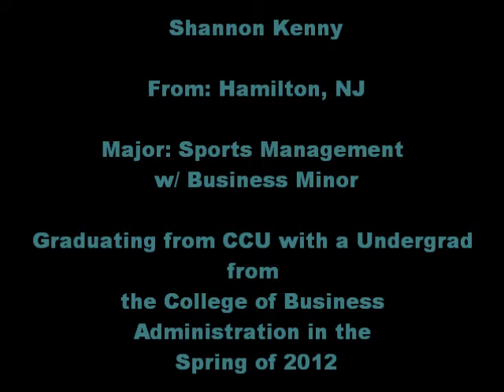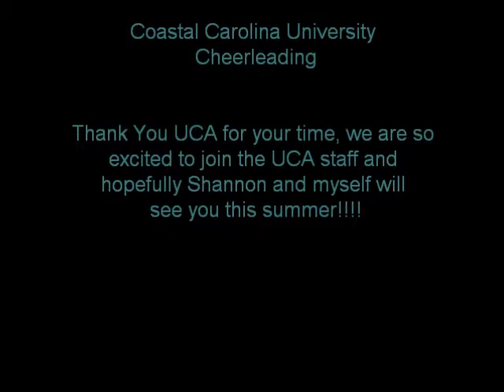Coastal Carolina University Cheerleading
UCA Staff Tryouts